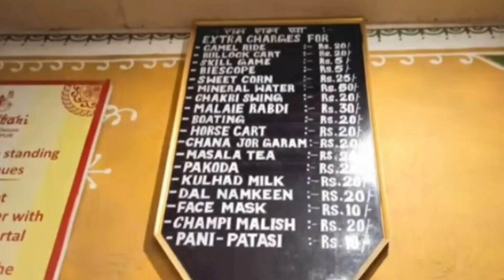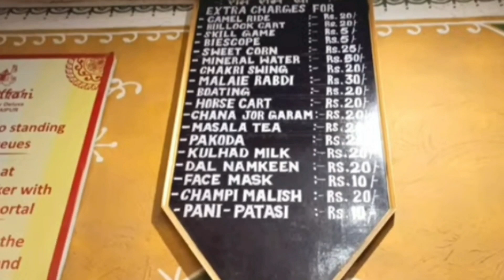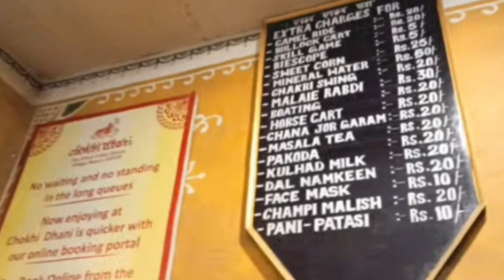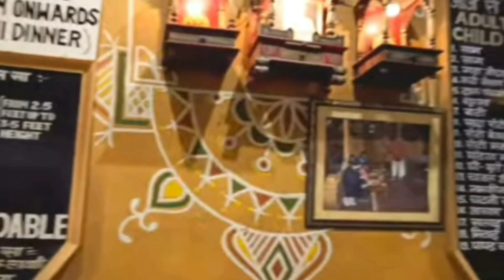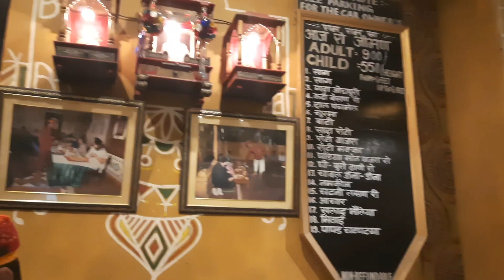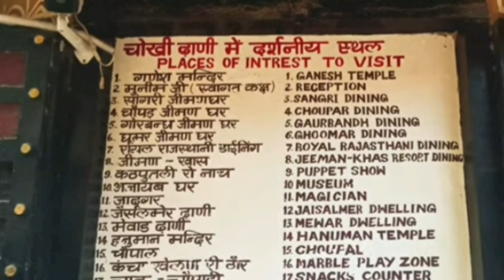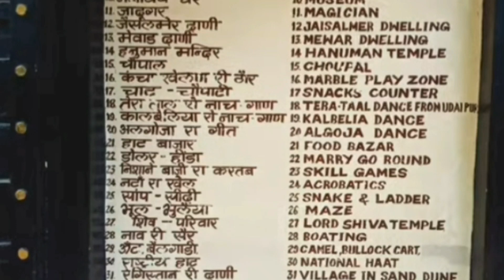चोखी ढाणी Jaipur || chokhi Dhani Village tour and Rajasthani royal food || Unlimited food @900 only